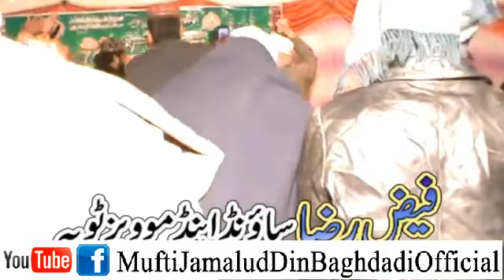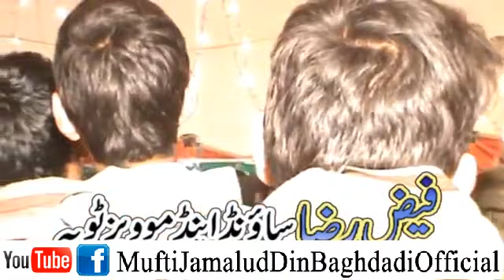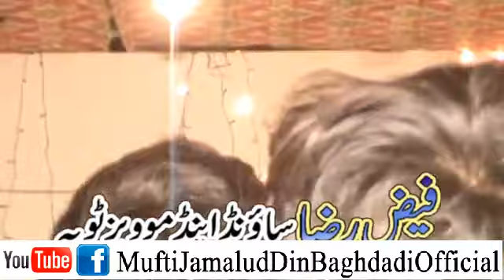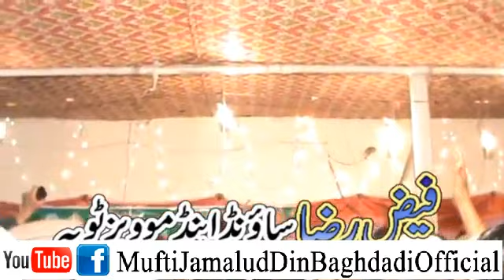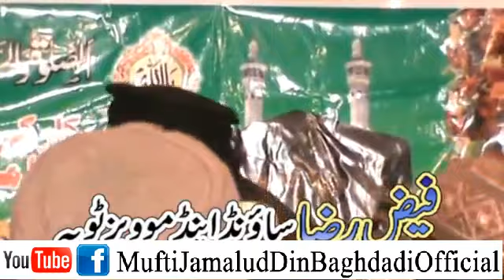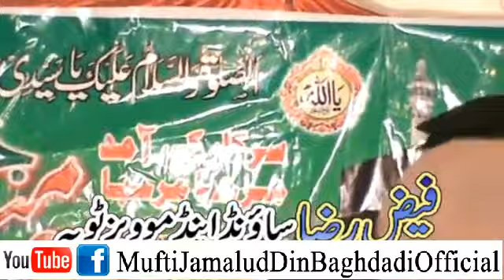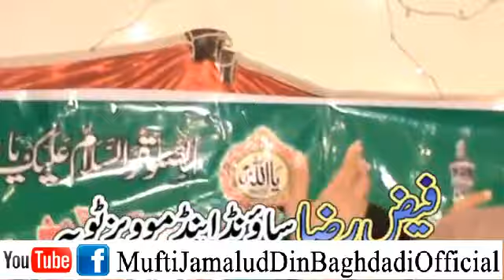Husan-e-Mustafa (S.A) || Bhot Kamal Bayan || Mufti Jamal udDin Baghdadi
Husan-e-Mustafa by Mufti Jamal udDin Baghdadi

نیچے لنک پر کلک کریں اور آفیشل انسٹاگرام کو فالو follow کریں۔ جزاک اللہ

نیچے لنک پر کلک کریں اور آفیشل یوٹیوب(YouTube) چینل کو سبسکرائیب کریں.